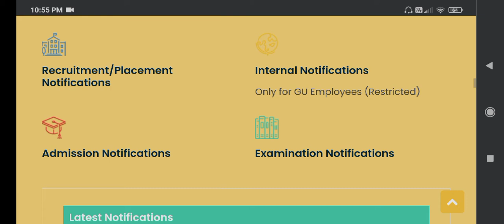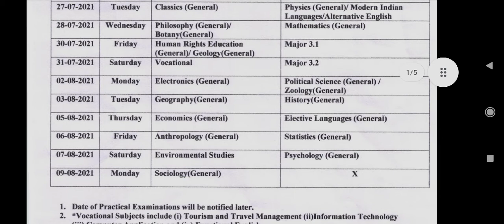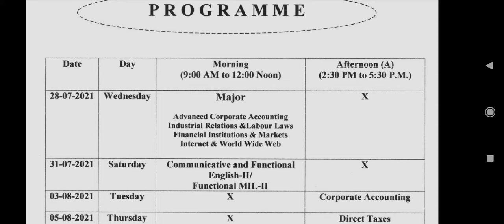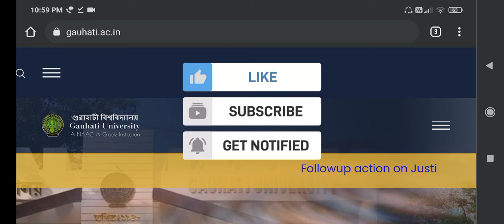Guwahati University Revised Schedule BA/BSC/BCOM ,TDC Semester Examination || Latest Notification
Answer Script Template for online exam | Guwahati University Exam 2021